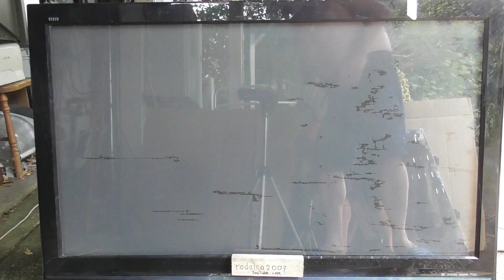EOL Panasonic plasma TV & Happy 2021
HV Electricity at 4400 Volts 50 Hertz in use.
Attempt to arc out the TV screen, didn't go as well as expected but still a bit of fun.

High Voltage in use, always isolate, check de-energized before touching.